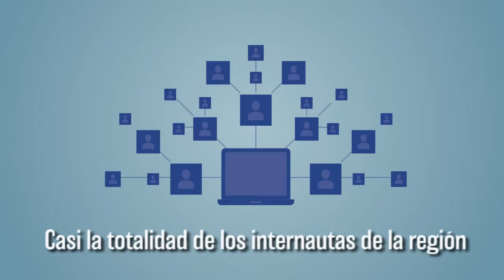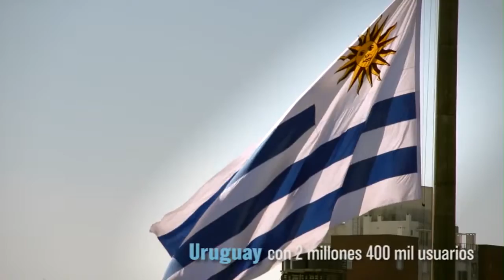HormigaTV| Conoce el ranking de usuarios de Facebook en Sudamérica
Casi la totalidad de los internautas latinoamericanos utiliza la red Social más importante del mundo, como principal fuente de acceso a la información e incluso creación de de contenidos. Una oportunidad que podría capitalizarse en los próximos años. A continuación el ranking de usuarios de Facebook en América del SUR